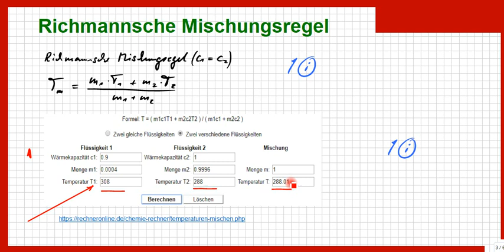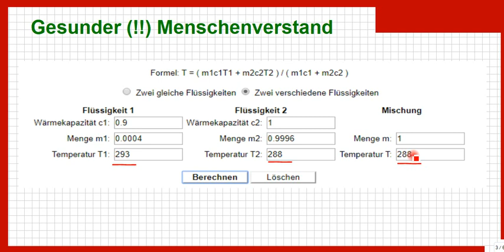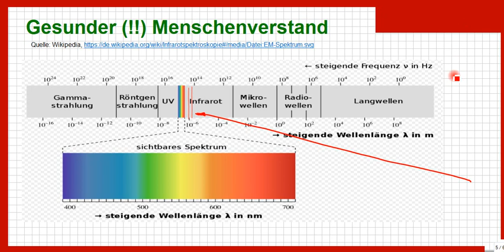CO2 Lüge, Teil 8, gesunder Menschenverstand & Richmannsche Mischungsformel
+++ Meinungsfreiheit im MaPhy-Forum +++ Bitte, helfen Sie uns Endlich wieder (Sapere aude!) Physikalische Betrachtung der "klugen" Kommentare unter allen, meinen CO2-Videos.
Dr. Suter schrieb an Prof.Dr. Lesch und kommentiert diesen Brief und den Klimawahnsinn hier (sehr sehenswert)

Björn Köhler

zzzzz_intern